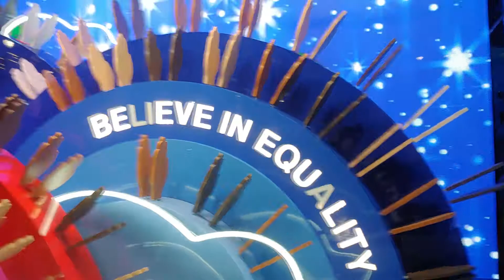Macy's Holiday Window 2020